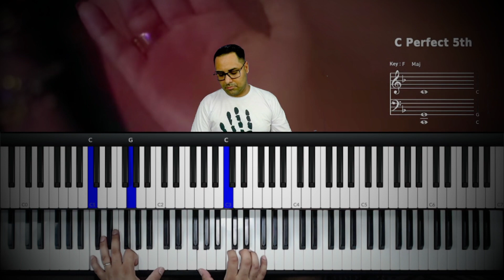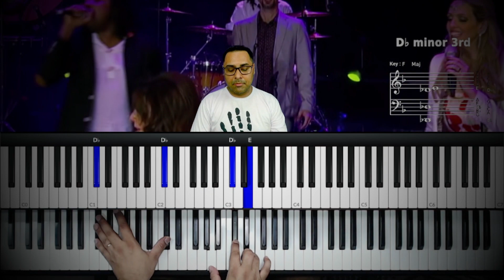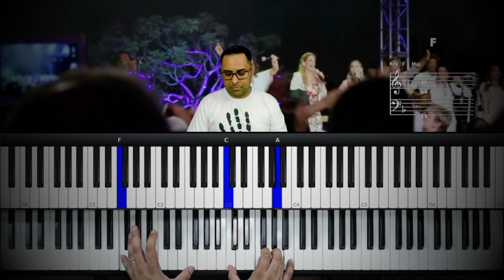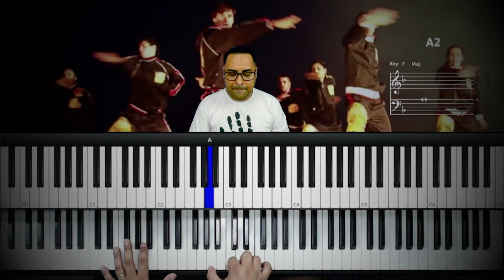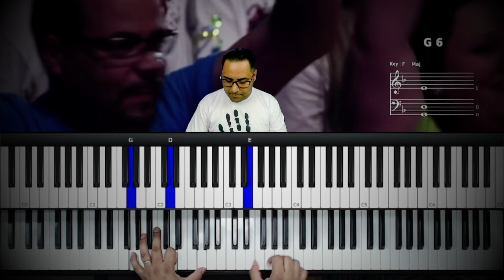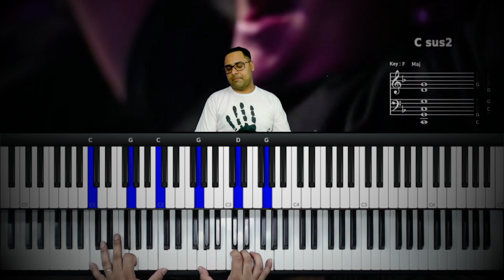Mil Graus - Renascer Praise - Teclado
Mil Graus no teclado
Mil Graus teclado
Na presença dos homens
Na presença dos anjos, sempre
Eu Te louvarei
Sobre toda Terra novo som se ouvirá
O som da festa vai subir
Se ouvirá um novo som de aleluia